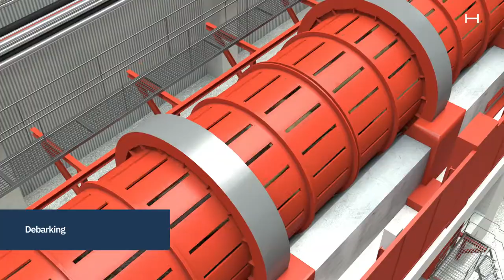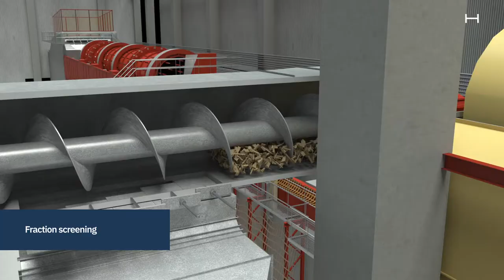Paper production - from logs to chips at Holmen Paper Braviken mill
How paper is made - the step from logs to chips. Animated with English voiceover.
TMP (thermomechanical pulping) process production at Holmen Paper, Braviken paper mill.